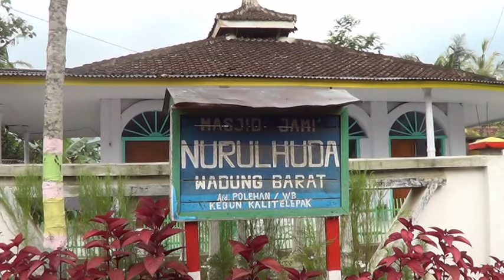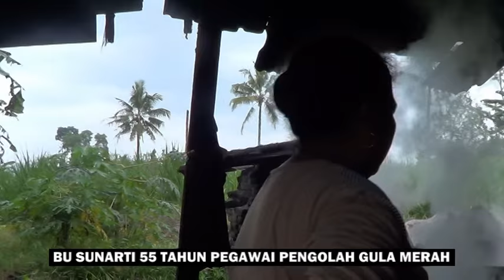Eks Rumah Tuan Ledebour Pemburu Harimau Legendaris dari Banyuwangi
Ekspedisi Banjoewangie Tempo Doloe di Wadung Barat Polean Genteng dekat Glenmore.
Bekas Rumah Tuan Ledebour Pemburu Harimau Legendaris dari Banyuwangi.

Terletak di Dusun Wadung Dolah Desa Kaligondo kec.Genteng dan Berada di Tengah Perkebunan Kalitelepak Afd.Polehan

Terkenal dengan Nama Tuan Ledeboer Rumahnya sangat besar terletak di Wadoeng Barat dekat Glenmore dan namanya Sangat melegenda sebagai Pemburu Harimau.

Semua orang Menyebutnya pemburu Hebat Ia menembak puluhan harimau, sepenuhnya sendirian, tanpa pernah memanjat pohon, Terdengar sangat fantastis. Pegawai yang menemaninya ke tempat di mana dia berburu sangat Ketakutan,Tuan Ledeboer meninggalkan mereka Sendirian dan menghilang ke Padang rumput ilalang, cerita ini seperti yang tertulis salam koran Belnda ~de indische Courant 16 Februari 1940

Terrnyata Tempat itu sepertinya Bukan Penjara tapi Untuk Merawat Harimau dari sumber lain tuan landeboer adalah salah satu perintis margasatwa di baluran di samping beliau suka berburu dia juga penyanyang Bintang.